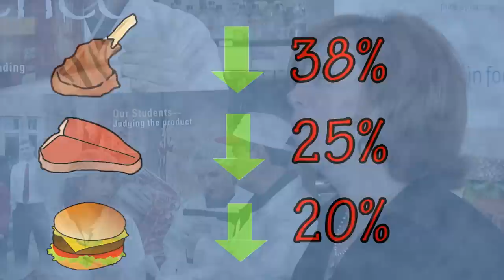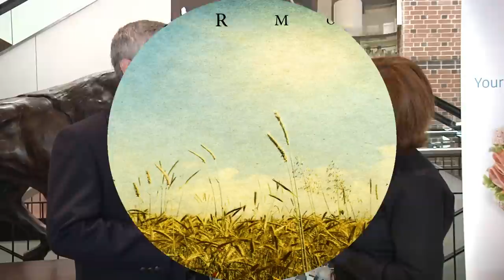Meat Mythcrushers: Rising Meat Prices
This video explores the myth that meat prices are a lot more than they used to be. Dr. Steve Lonergan from Iowa State University explains that while meat prices have gone up over the past few years, compared to 30 years ago, they are significantly lower. This is due to increased efficiency from modern meat production practices.